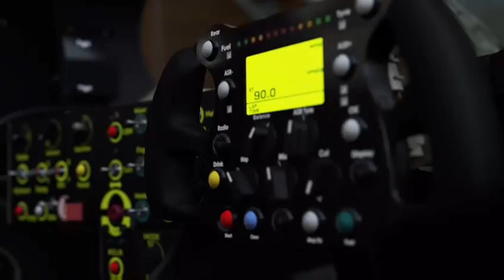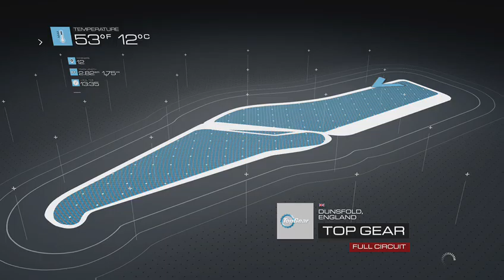Forza Motorsport 5 - Xbox One - Gamessystemstv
GamesSystemsTV continues racing in the 1970 Nissan Datson 510 but this time on the Catalunya circuit and on the Top Gear circuit in England. In today's Gaming News we talk about Dark Souls III's PC servers crashing on the day of release and a new Valkyrie game from Square Enix called Valkyrie: Anatomia which looks set to release on mobile platforms such as Android and iOS -- Watch live